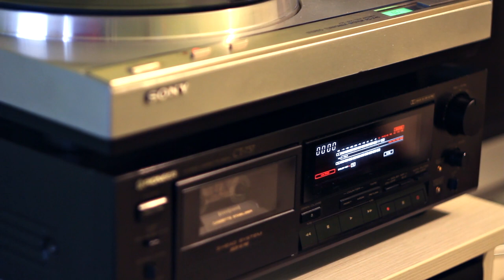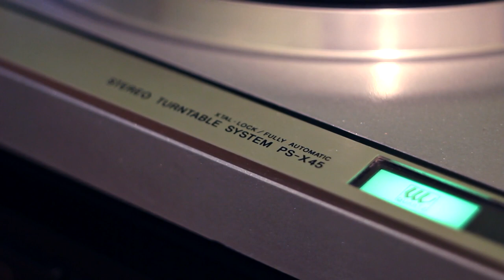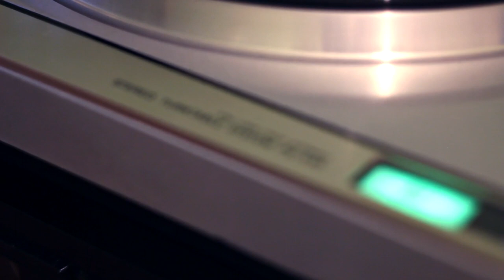Laza Ristovski - Domina (HQ Vinyl)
Laza Ristovski (rođen 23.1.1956. godine u Novom Pazaru umro 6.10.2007. godine u Beogradu) bio je jugoslovenski i srpski muzičar. Muzikom je počeo da se bavi sa samo pet godina, kada je posle puno natezanja, uspeo da ubedi roditelje da mu kupe harmoniku. Prve časove dobio je od jednog poznatog kraljevačkog pedagoga, kod kojeg se svirala samo klasična muzika. Tri godine kasnije prešao je u tek otvorenu muzičku školu. Provlačio se sa trojkama iz vladanja, jer direktoru nikako nije bila po volji njegova naklonost prema rokenrolu. Pocetkom sedamdesetih otkrio je i Hammond orgulje, koje je platio šest miliona i sedamsto hiljada ondašnjih dinara. Otvarao je poklopac i gurao unutra odvijač da bi dobio zvuk sintisajzera. Leta 1975. svirao je s "Bezimenima" u Bečićima, gde ga je čuo Boki Milošević i poveo u Beograd. Već posle nekoliko dana održao je prvi koncert sa Smakom na Filološkom fakultetu u Beogradu.

Svojim zvukom obogatio je albume: "Smak" (1975); "R.M. Točak" (1976); kao i singlove "Ulazak u Harem" (1975); "Satelit" (1976); i "Ljudi nije fer" (1976); kasnije skupljene na kompilaciji "Ulazak u Harem" (1977). U oktobru 1976, na nagovor Gorana Bregovića, je prešao u Bijelo dugme, što je odjeknulo poput fudbalskog transfera. Sa Bijelim dugmetom je snimio album "Eto! Baš hoću!".
Nakon raspada Smaka u jesen 1981, Laza počinje da radi kao studijski muzičar i ubrzo je postao najtraženiji klavijaturista u zemlji. Spisak ljudi s kojima je radio ili ih pratio na turnejama, izuzetno je veliki. Sarađivao je i sa ansamblom Južni Vetar kao gost na ploči Gordane Stojićević koja se zvala Nisi znao da me čuvaš. U "Bijelo Dugme" se vratio u februaru 1985. i sa njima snimio albume "Pljuni i zapjevaj moja Jugoslavijo" i "Ćiribiribela".

Ovo je kompozicija sa njegovog prvog studijskog albuma `Merge`, snimljena sa 35 godina stare ploče, ali ipak sa kvalitetnijim zvukom nego ostali snimci na YT.

Laza Ristovski was one of the most famous Yugoslav electronic music artists. His music was on par with other world famous performers, such as Mike Oldfield, Andreas Vollenweider, Vangelis, Jean-Michel Jarre etc. He collaborated with many groups, such as `Smak`, `Bijelo Dugme`. This is a composition from his first studio album `Merge` from 1982.

Turntable: Sony PS-X45
Cartridge: Audio Technica AT-VM8 with AT-12XE stylus
Amp: Yamaha AX-570
Interface: E-MU 0404
No EQ, no mastering. Just NR & De-click.

Copyright – PGP RTB 1982.